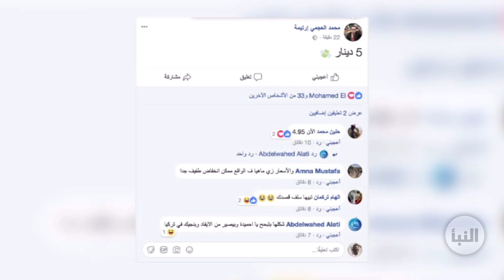انخفاض سعر الدولار إلى حدود الخمسة دنانير يطرح تساؤلات حول هذا التعافي المفاجئ